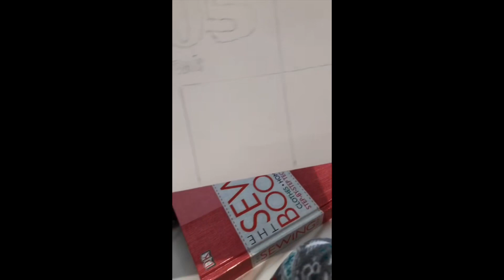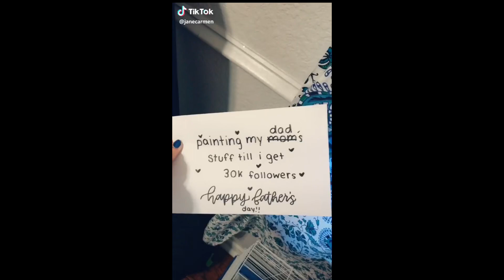People Painting Things On TikTok For 7 Minutes Straight | AlmondMilk